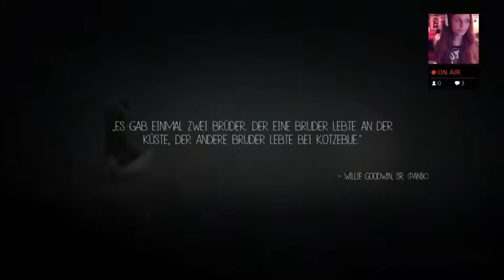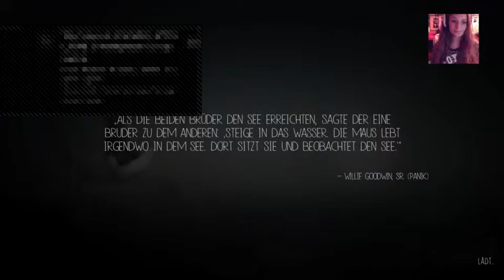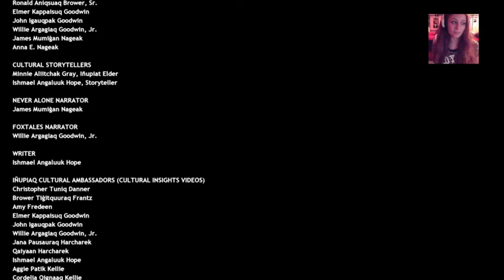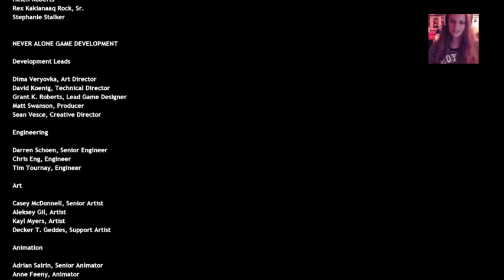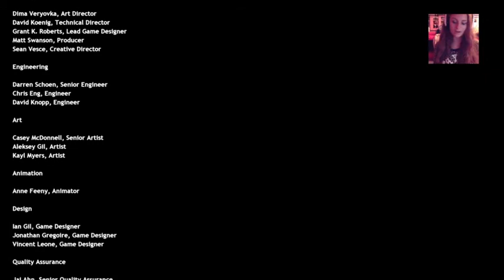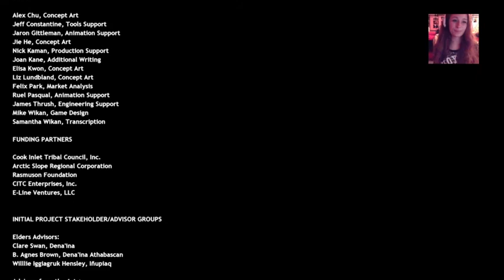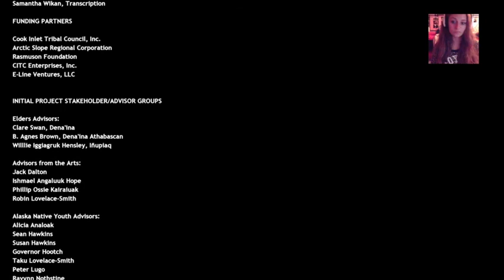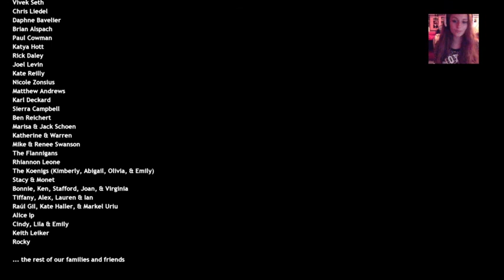Foxtales: Niemals Allein ♥